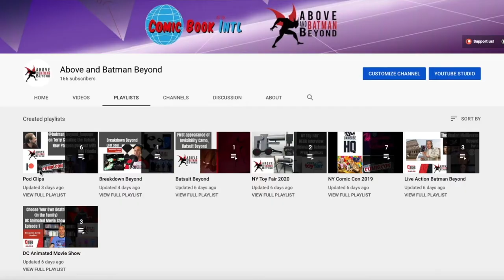Censored vs Uncensored version of Return of the Joker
Another Return of the Joker commentary clip! Eli and Ben talk about some of the differences between the censored and uncensored versions of Batman Beyond Return of the Joker.

Then, the commentaries continue with Batman Beyond TAS and other animated Bat content as well.

Above and Batman Beyond and DC Animated Movie Show are productions of Benjamin David Studios.

✅ Officially licensed Batman Beyond hoodies
✅ Officially licensed Batman Beyond tees

✅ Recommended playlists and vids:
Batman Beyond Commentary Tracks-